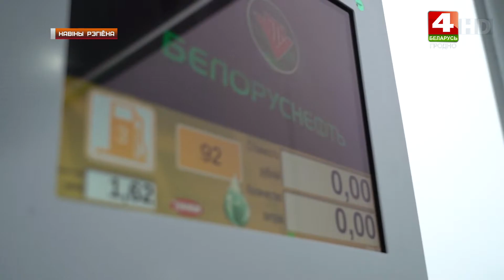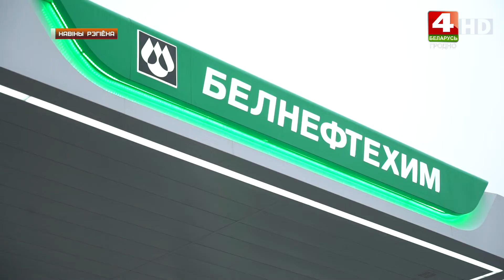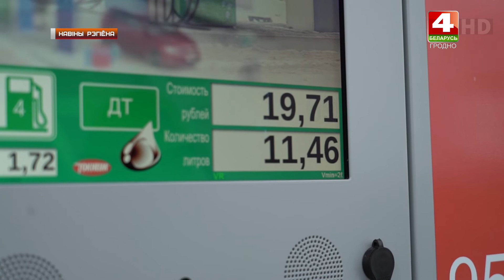Новая АЗС на М6 в Скиделе. 20.12.2019